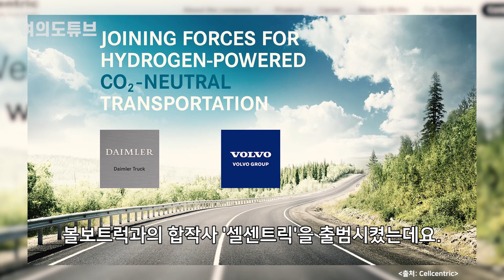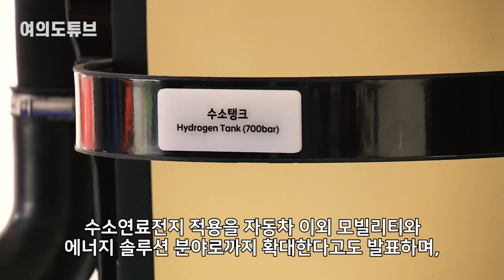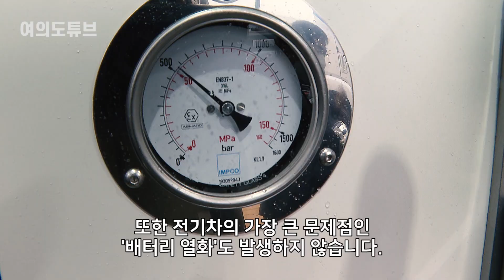“韓 선택, 귀신같다” 혀 내두른 日·유럽 허둥지둥 끼어들기 [여의도튜브 /머니투데이방송]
현대차가 주도하는 수소차 시장에 글로벌 완성차 기업들이 '참전'하기 시작했습니다. 경쟁 기업 참여로 수소차 시장은 더욱 커질 전망인데요.

아나운서: 김서영
영상콘텐츠: 강주희
기사콘텐츠: 김서영
기획: 강인형
총괄: 정미경
제작: MTN 머니투데이방송